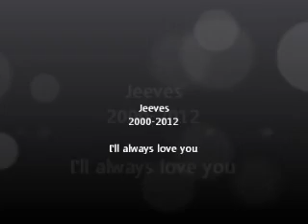In Memory of Jeeves-A dog with Standards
My wonderful little dog...someone is going to miss you Jeeves...and that somebody is me.